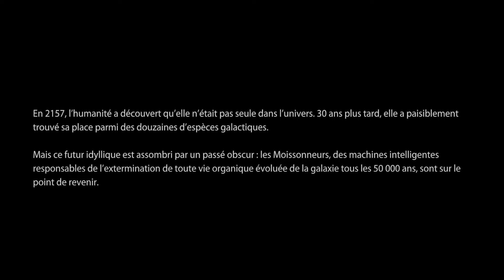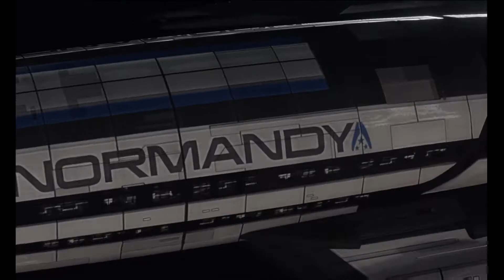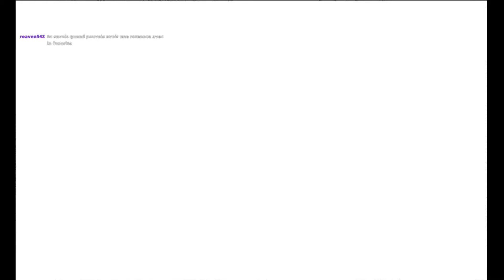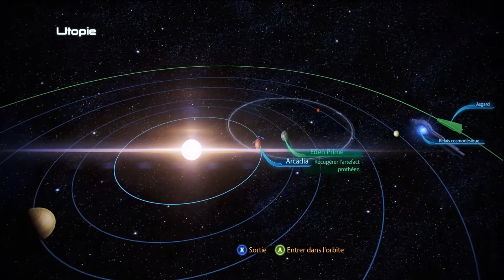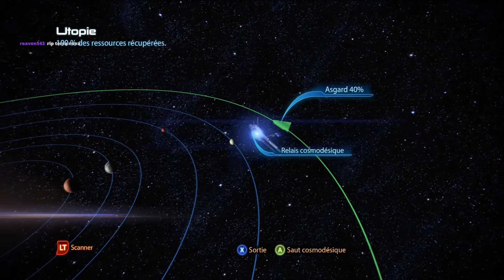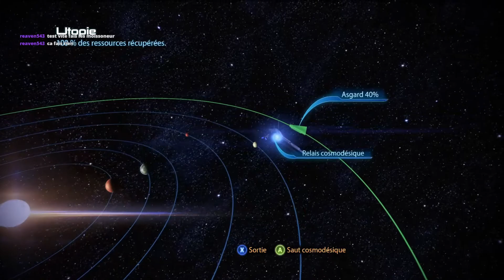EP20 - MASS EFFECT 3 Hardcore, On commence le jeu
Yo la team on continue l'aventure Mass Effect avec le 3ème de la trilogie en mode hardcore.

On commence le jeu et c'est déjà une tuerie